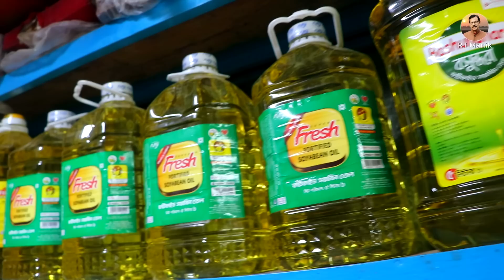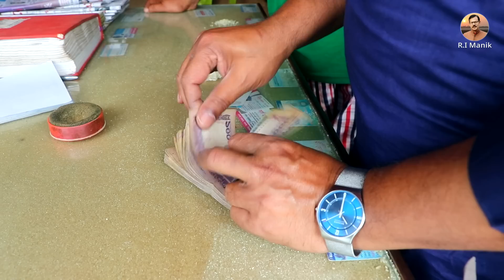687-মাহে রমজানে আজকের কাঁচাবাজার ও বাজার দর -র.ই মানিক চিত্রপুরী R.I.Manik,Chitrapuri,Krishichitra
আগামিকাল মাদ্রাসায় এতিম বাচ্চাদের ইফতারী উপলক্ষে আজকের কাঁচাবাজার,
উল্লাপাড়া পৌর মার্কেট সিরাজগঞ্জ।  ৩০/০৩/২০২৩ বৃহঃবার।